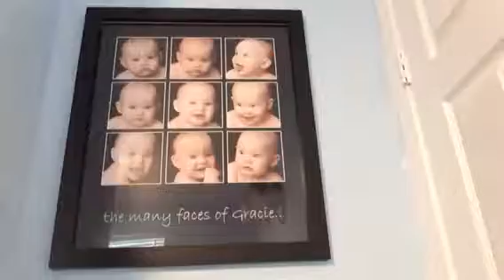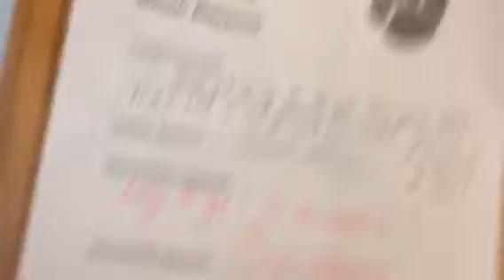Room tutorial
Tgcmelon is my sister